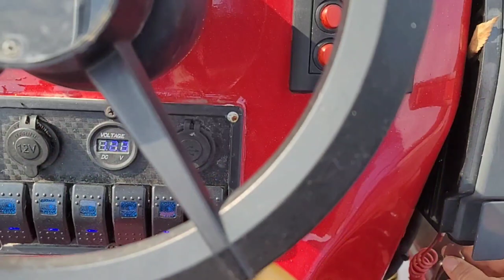저는 밧줄없이 절벽 올라갑니다.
음원출처
홀로아리랑
Flow Music

음원출처
아리랑

음원출처
아리랑 다큐
Produced by umbrTone